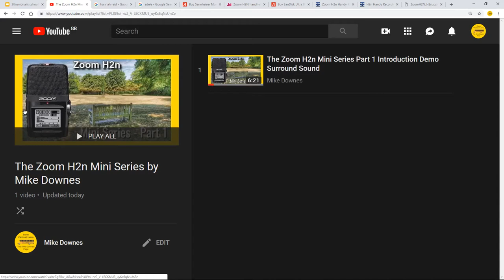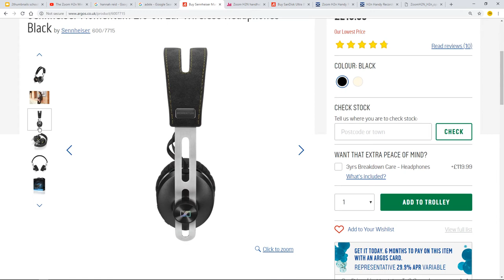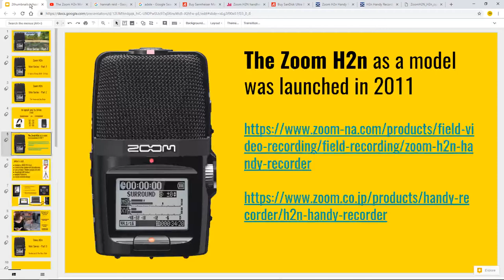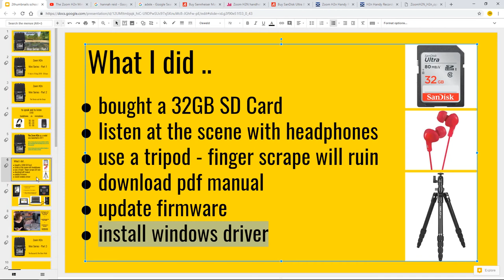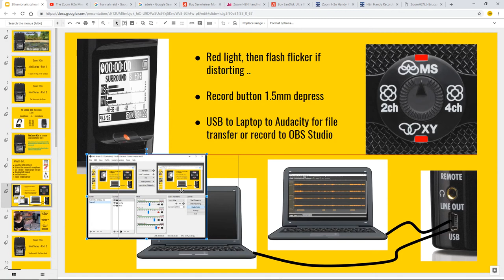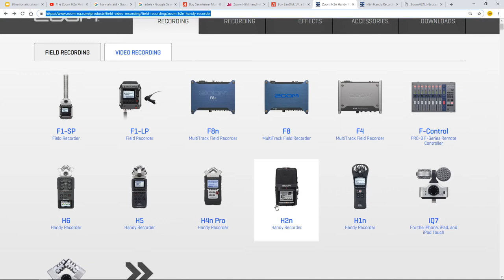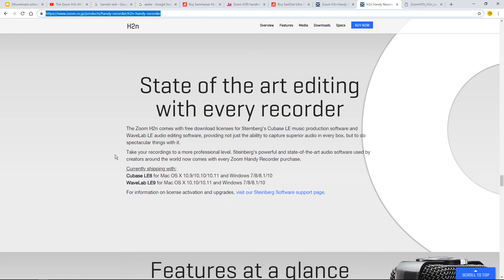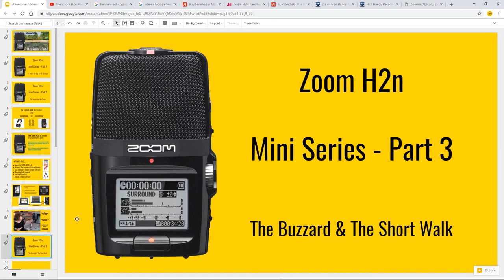The Zoom H2n Mini Series Part 2 The Device and Setup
Let's learn about the Zoom H2n Device Setup in an informal chat type style. There are loads of links and ideas to get through. On a philosophical note, I bet people would not think twice about buying some $100 headphones, but that same $100 on a microphone, no way.

Of course for those who make music, videos or need a high quality audio recording of an event for that $100 then the Zoom H2n is a must.

In tha last 30 days, this is what I have learned - top being I have a huge confidence and clarity boost with this brilliant robust machine.

Above all I wish to go to the outdoors and bring the audio back with me. As an old school photo guy, images and now video is easy - yet the that decent audio has always been just out of reach for me - hopefully not now though ..

Hear them sing! ..